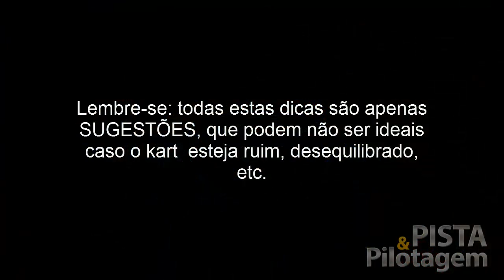Traçado 1 Kartódromo da Granja Viana - Volta Detalhada!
Como comemoração pelos 3.000 inscritos no canal, neste vídeo mostro a volta completa no traçado 1 do Kartódromo da Granja Viana, e depois repito a volta compartilhando algumas dicas de traçado.

Tem alguma dúvida sobre pilotagem? Comente no espaço para comentários!